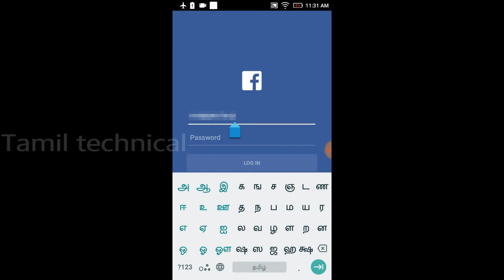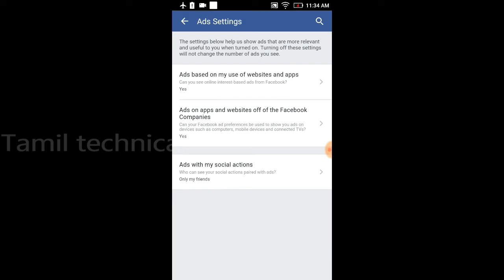How to Stop facebook ads Tamil technical channel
Tamil technical channel

Any Doubt commend Please
First open Play store
Scroll side option
Select early access
Download and install enjoy your new Unreleased application

Mobile unboxing, Mobile Phone Review, Mobile Phone comparison video, Mobile Tips and Tricks,
Online Shopping, Shopping tutorial, Shopping Tips and tricks, Mobile Phone tutorial, Latest Gadget,
Gadget Unbox, Gadget Review, Laptop and Pc Software, PC and Laptop solution,
New Technology NEWS, Technology information, Mobile phone Test,
Online Money Earning, Mobile Money earning, Mobile phone repairing 100%
Solution…
Mobile Phone எப்படி இலவசமாக வாங்குவது இது பொன்ற வீடியொக்கலள்
Latest Technology Videos, Mobile Banking Videos, Latest Gadget Videos
Etc….
தமிழ் channel வழர வழி விடுங்கள்…

Visit the my channel, like the face book Page,   follow the twitter account

Tamil Mozi valara vendum, Tamil technology valara vendum…

Thanking you